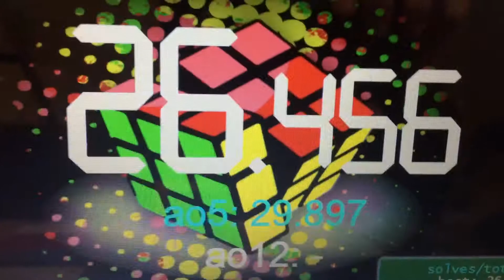Redi Cube 29.897 Ao5. 26.456 single (Full Solves)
I'm sub 30 now 😁